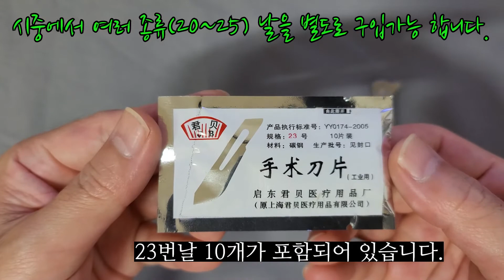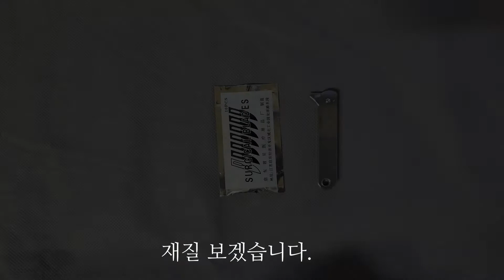이 폴딩나이프의 용도는? 낚시용? 캠핑용? 박스개봉용? 수술용 메스? 정체를 알 수 없는 칼 리뷰 하기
주머니 칼이 필요해서 하나 구입하게 되었습니다.
정확히는 접이식 메스 입니다. 진짜 수술용은 아니 구요
날의 퀄리티가 조금 떨어집니다.